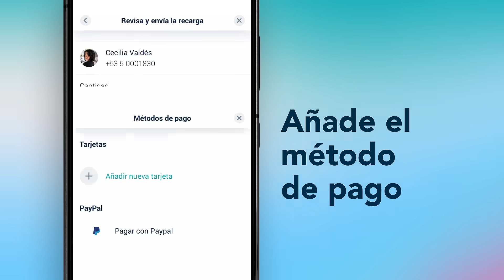APP Fonoma - Envía una recarga a Cuba con la APP de Fonoma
Con la APP de Fonoma, enviar recargas Cubacel y Nauta es fácil, rápido y seguro.
Puedes recargar los celulares y las cuentas de Internet de tu gente en Cuba, desde cualquier parte del mundo y sin comisiones ocultas.

Con la APP de Fonoma envías tus recargas en solo unos segundos, ¿cómo?
1 - Selecciona un contacto de tu móvil
2 - Elige cuánto saldo le quieres enviar
3 - ¡Envía la recarga!

Tus datos están siempre protegidos a través de un sistema de pago privado y seguro.

¿Por qué usar la app de Fonoma?
- Sincroniza tus contactos
- Te informa sobre las promociones Cubacel
- Recibes atención personalizada mediante un chat
- Reembolsa el 3% en todas las recargas
- Y si invitas a tus amigos, ¡todos ganan más crédito!

Conecta con tu gente en Cuba.
La APP de Fonoma… es fácil.